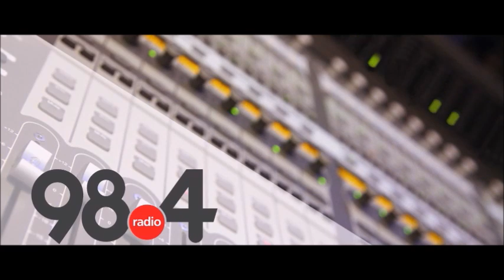Μεσημβρινό Δελτίο Ειδήσεων 7/ 6/ 2021